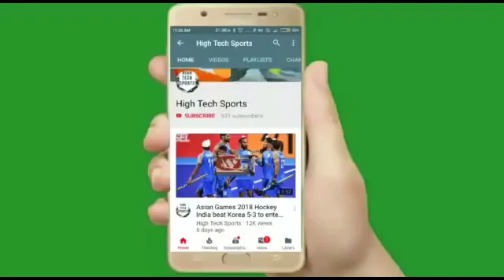FIH Hockey World Cup 2023 - Germany vs Belgium Hockey Match Highlights 2023